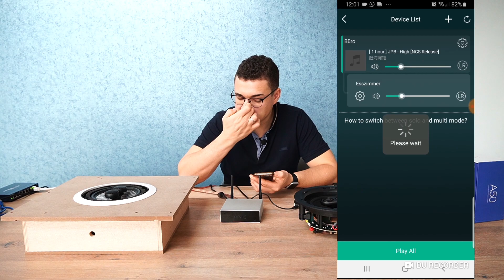Multiroom Teil 4 mit Deckeneinbaulautsprecher und Arylic AMP I KNX Multiroom I Smarthome Multiroom I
Hey Leute, in diesem Video zeige ich euch eine günstigere Lösung zu Sonos Multiroomsystem.

Arylic Multiroomverstärker A50:

Audiocast

Mini PC:

Halterrung für Monitor:

Gezeigte Produkte:

Sonos Play One*:

Sonos Play One Halterung*:

Sonos Sub*:

Sonos Playbar*:

Sonos Move Akku Lautsprecher*:

Magnat IC62 Lautsprecher*:

Magnat IC82 Lautsprecher*:

KEF Lautsprecher*:

Arylic A50 AMP*:

Sonos AMP*:

Gezeigte Werkzeuge*:
Wera Schraubendreher Set:

KNIPEX Universal-Abmantelungswerkzeug*

Knipex Abisolierzange *:

NWS Seitenschneider*:

Aderendhülsenzange Knipex Twistor16*:

Felo Schraubendreher Set*:

Willkommen auf meinen Kanal - SMARTHOME LIFE, ich bin Anton, Elektrotechnikermeister und begeistere mich für Smarthome Technik. Vor drei Jahren haben wir in Eigenleistung ein Smarthome gebaut und euch bereits auf unserem Vlogkanal "DIE SIWUCHINS" mitgenommen. Auf diesem Kanal dreht sich alles um Hausautomatisierung und Technik die das Leben einfacher machen soll.

Gezeigte Produkte:

Sonos Play One*:

Sonos Sub*:

Sonos Playbar*:

Magnat IC62 Lautsprecher*:

Magnat IC82 Lautsprecher*:

KEF Lautsprecher*:

Arylic A50 AMP*:

Sonos AMP*:

Gezeigte Werkzeuge*:
Wera Schraubendreher Set:

KNIPEX Universal-Abmantelungswerkzeug*

Knipex Abisolierzange *:

NWS Seitenschneider*:

Aderendhülsenzange Knipex Twistor16*:

Felo Schraubendreher Set*:

◼️ Willkommen auf meinen Kanal - SiwuPlan, ich bin Anton, Elektrotechnikermeister und begeistere mich für Smarthome Technik. Vor drei Jahren haben wir in Eigenleistung ein Smarthome gebaut und euch bereits auf unserem Vlogkanal "DIE SIWUCHINS" mitgenommen. Auf diesem Kanal dreht sich alles um Hausautomatisierung und Technik die das Leben einfacher machen soll!